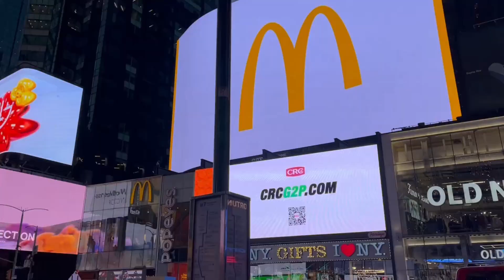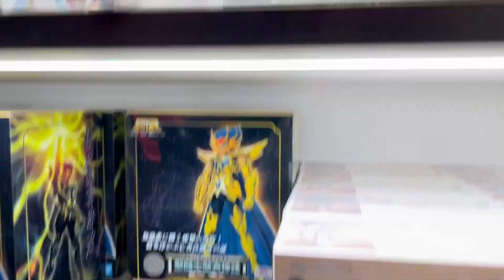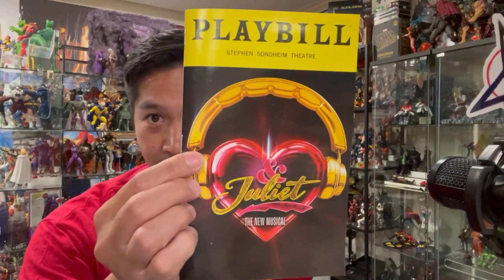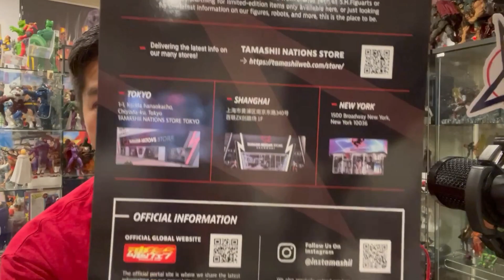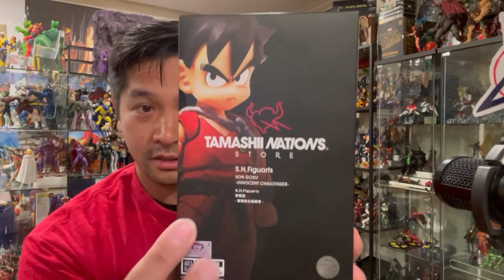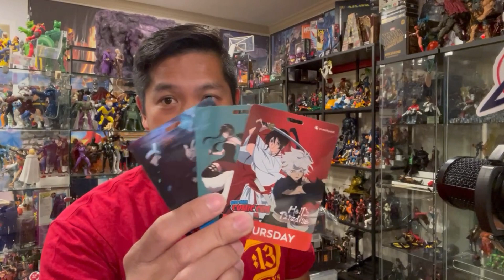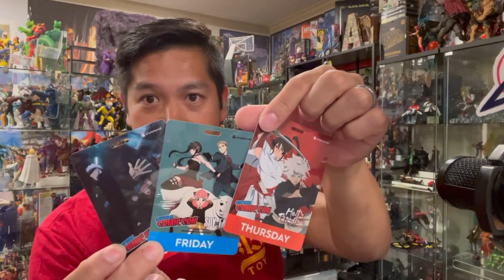EP437 -Going to The Tamashii Nations Store in New York!